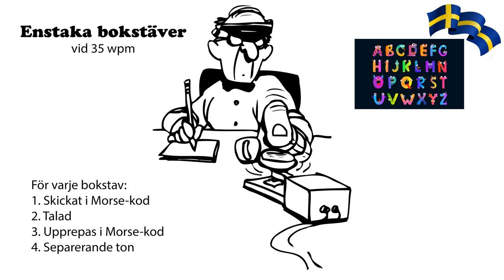Enstaka bokstäver vid 35wpm